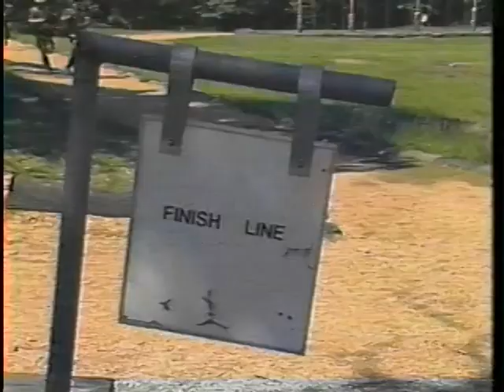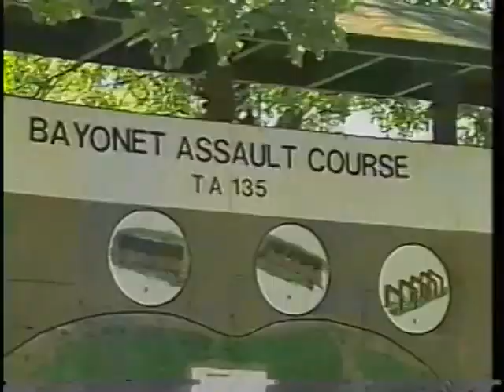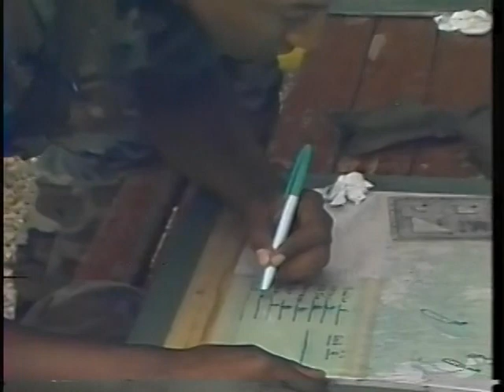Army Basic Training 1986, Ft Leonard Wood Pt 2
Echo Co, 31st Engineer Bn, 132nd Engineer Brigade